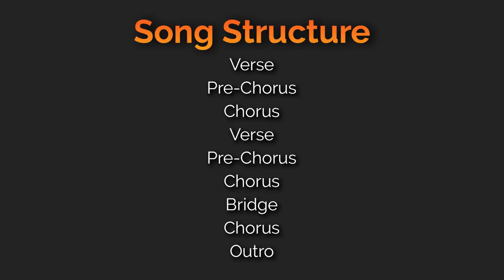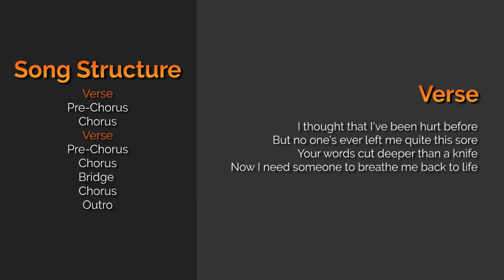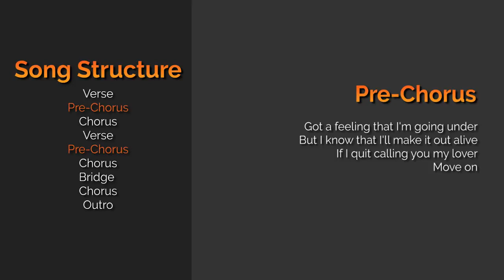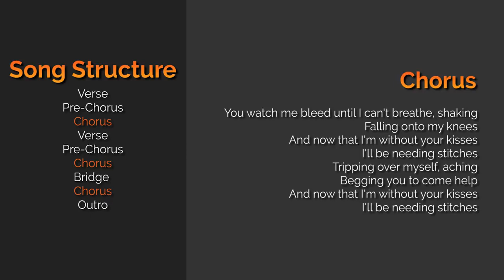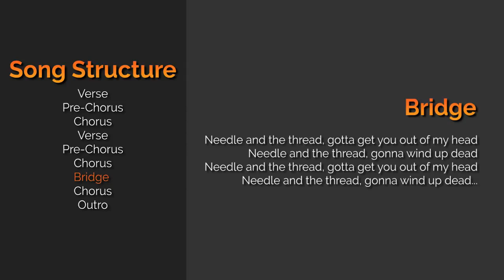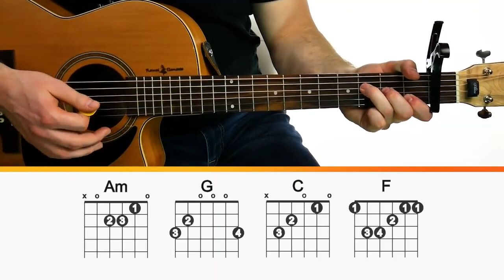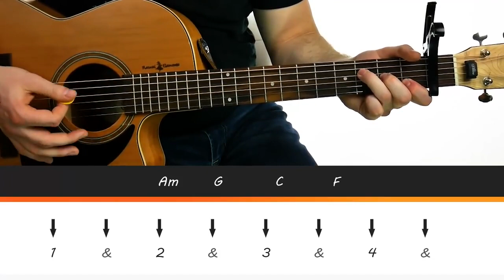Guitar Chord & Easy Chords Guitar leasson.